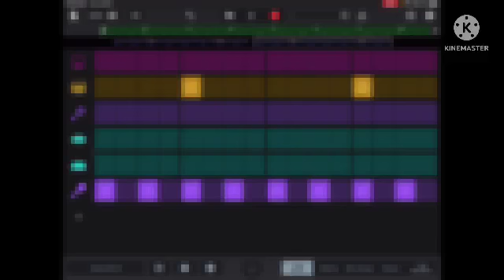Q&A COMING SOON.